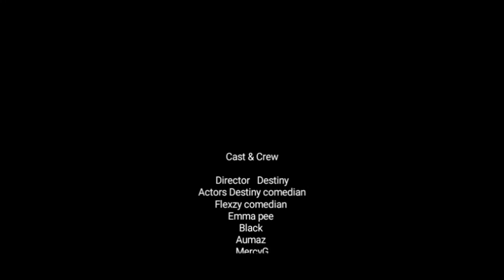AREA BOYS EPISODE 1 -Latest NIGERIA ACTION COMEDY VIDEO 2021 (ACTIONWOOD MOVIE)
This very Action  video will crack your ribs
GOD BLESS YOU, WE LOVE YOU. Enjoy!